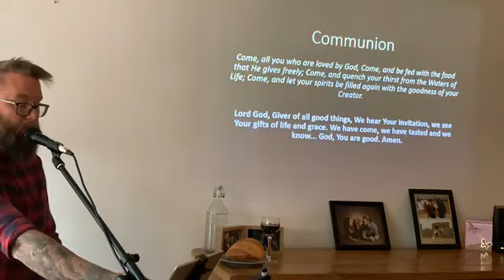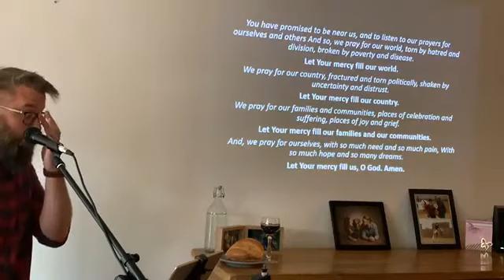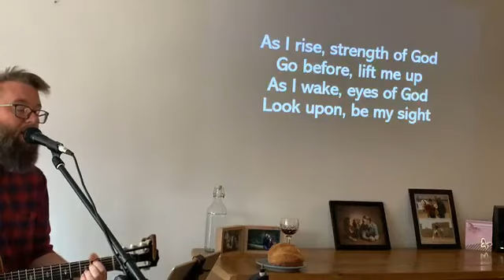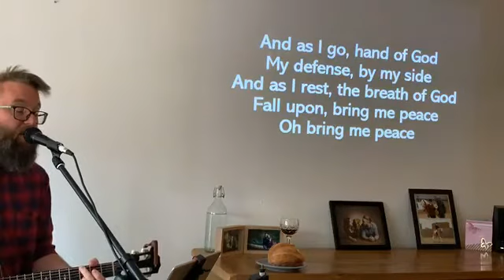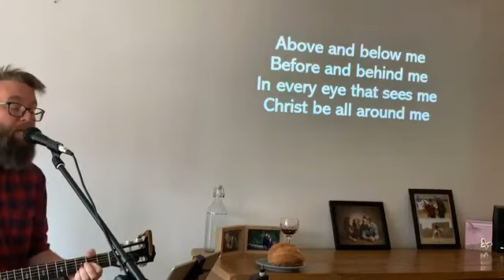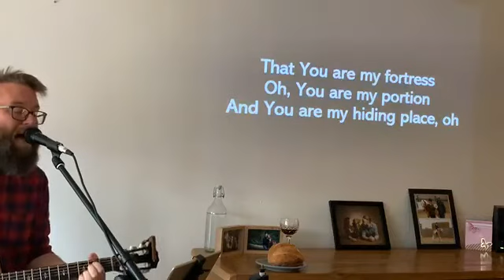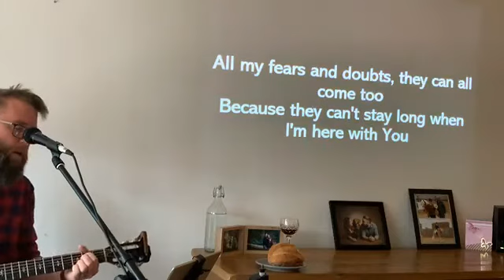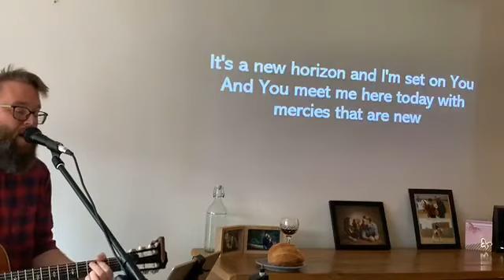Worship evening and communion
Join Rev Phil and Nicci for an evening of worship around the table of communion